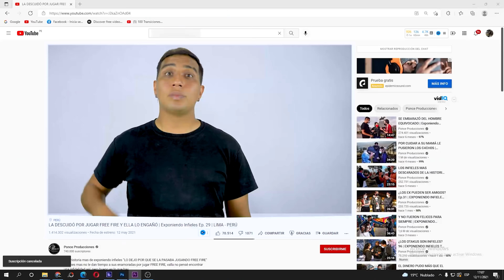MÁS VALE TARDE QUE NUNCA 💔😭 Ep.80 | EXPONIENDO INFIELES T-3 | Lima - Perú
Amigos ya no es tiempo de dar oportunidades a las personas que no lo merecen, simplemente dejemos que todo pase y dejar de engañarnos a nosotros mismos.